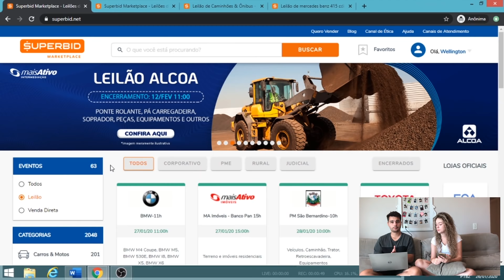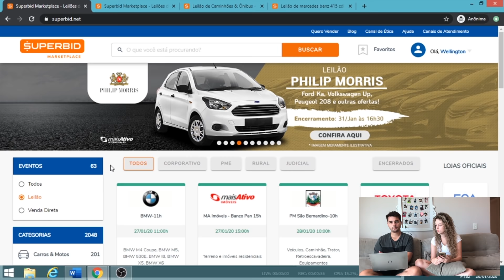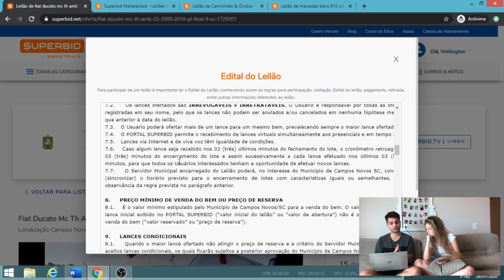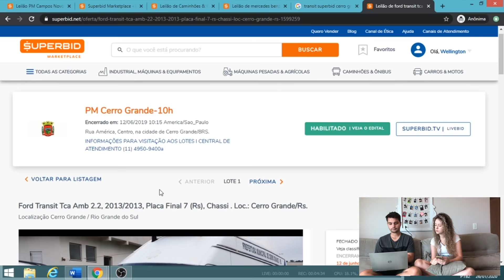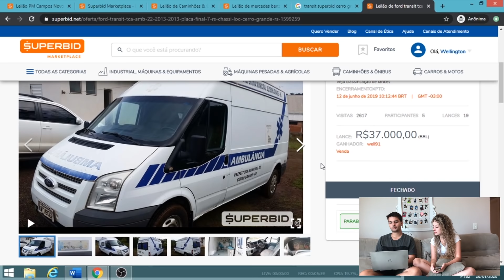AMBULÂNCIA DE LEILÃO! COMO COMPRAR A SUA E MAIS DÚVIDAS FREQUENTES | EP. 05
Fala galera!

Em comemoração aos 5 mil inscritos do canal, gravamos um vídeo respondendo às perguntas mais frequentes que recebemos aqui nos comentários.

O vídeo tem teor bem informativo para quem se interessa por transformar uma van ou ambulância em motorhome (motorcasa).